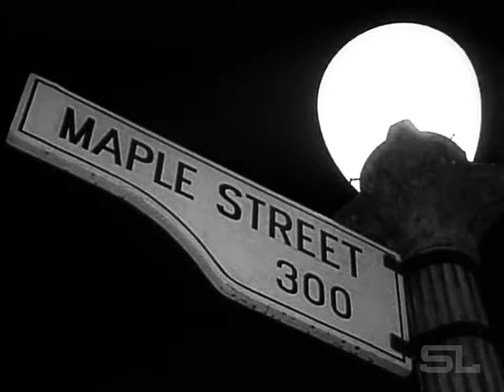The Twilight Zone - LD+R Style (Fan Made) Trailer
Video: The Twilight Zone

Audio: Love Death + Robots Volume 3 Track